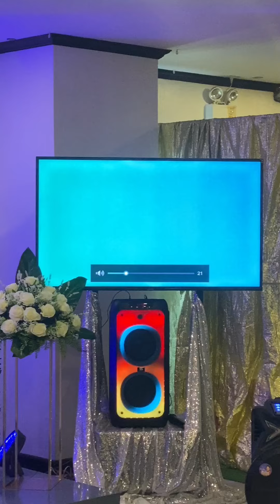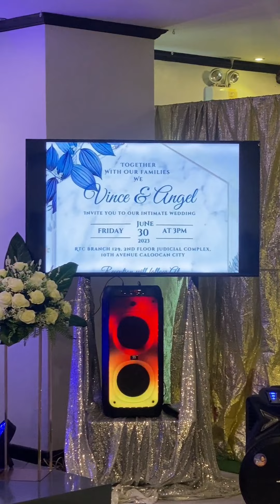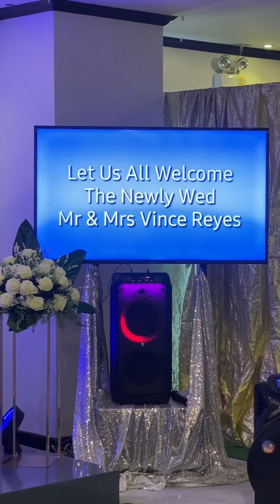reciption program part 2